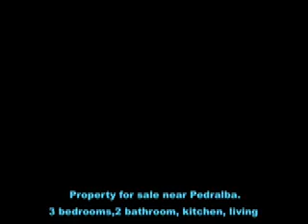Property for sale in Valencia, Town of Pedralba Ref 001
Property for sale near Pedralba.
3 bedrooms,2 bathroom, kitchen, living room, garage, Good views and nice sized plot. Land 720m2 Property 120m2.